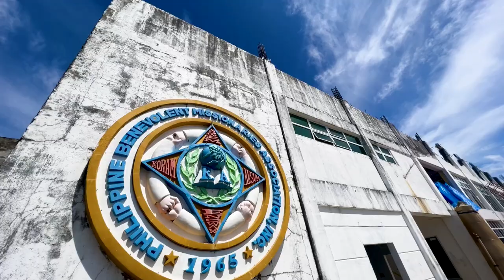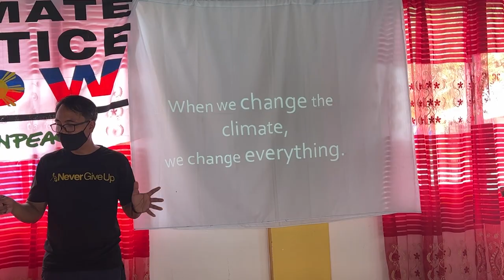PLANETANG INA! GAGI ANG SARAP MAG DAGAT SA DINAGAT. PART 1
PLANETANG INA! GAGI ANG SARAP MAG DAGAT SA DINAGAT.
(BTS: KALIKA SAN TAYO?!)

Sa Dinagat Islands naman ang naging destinasyon ni Jun Sabayton sa episode na ito ng KalikaSan Tayo? Pero bukod sa Island Hop at pagti-Tiktok while nasa whitesand beach, sumama rin si Bayaw sa pag-i-install ng solar panels sa Brgy. Coring.

Sumama na sa biyaheng ito pa-Dinagat, at tiyak gugustuhin ninyong maprotektahan at mapangalagaan ang mga ganitong magagandang isla ng Filipinas mula sa delubyong hatid ng climate change.